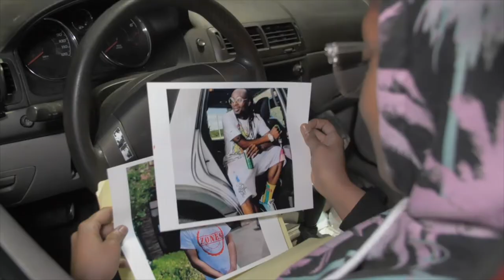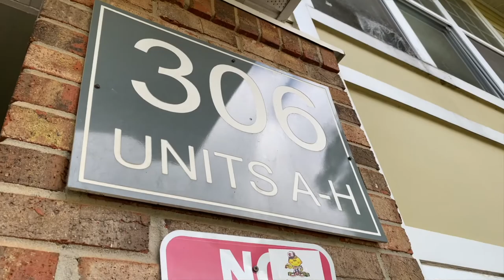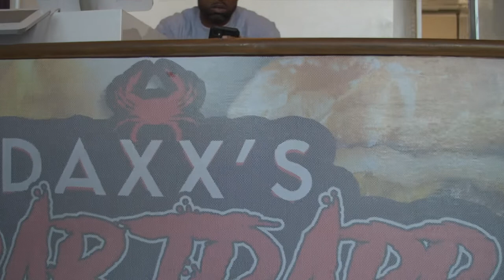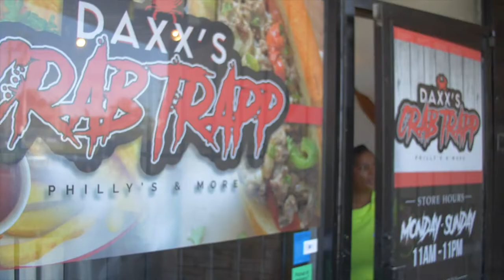Zones The Series Season 2 Episode 2 "Never bring a knife to a gun fight"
Zones The Series Season 2 Episode 1
We're Back! Zones The Series the hottest Independent film based out of Atlanta Ga
Co Written By Lateisha Neely